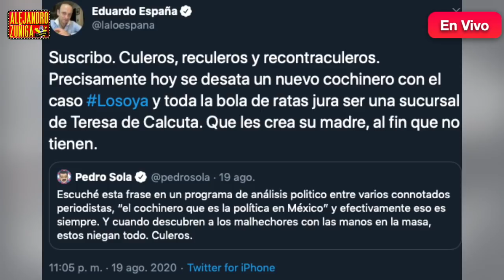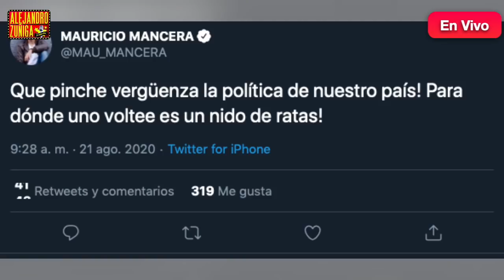MAURICIO MANCERA ENFURECE por esta razón...